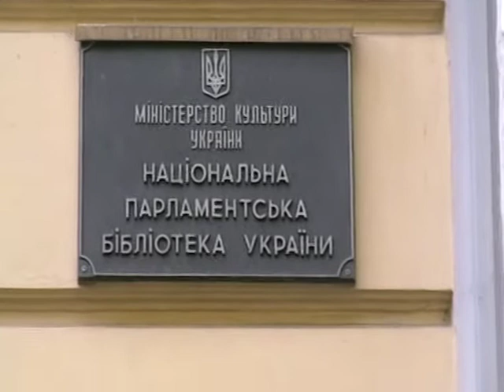2013 06 06 016 Парламентская Библиотека Киев